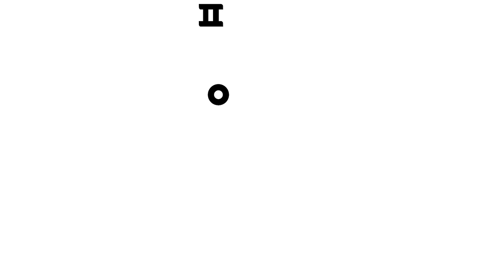후덜덜! 무시무시한 심해동물이 치과에 왔어요! 🦷 | 아기상어 치과놀이 | 아야 아야 아파 | 병원놀이 | 의사놀이 | 핑크퐁! 인기동요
☆ 후덜덜! 심해동물들이 치과에 왔어요! 사냥을 하다가 이빨을 다쳤다고? 플라스틱이 이빨에 박혔다고? 턱이 빠졌다고? 전혀 문제 없어요! 아기상어 치과라면 어떤 치료도 가능하답니다. 바로 치료 시작할게요~